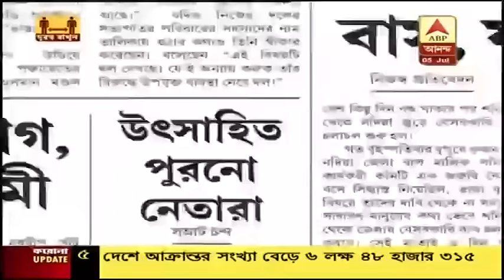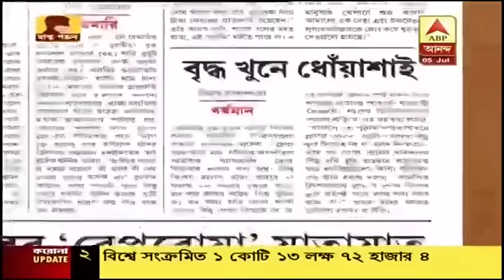আজকের আনন্দবাজার পত্রিকা, দেখে নিন শিরোনাম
জেলার আনন্দবাজার পত্রিকার আজকের শিরোনাম।